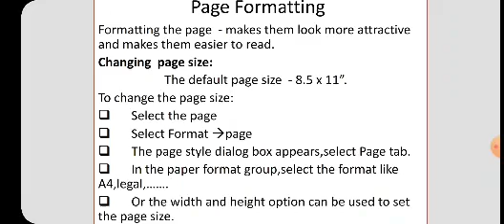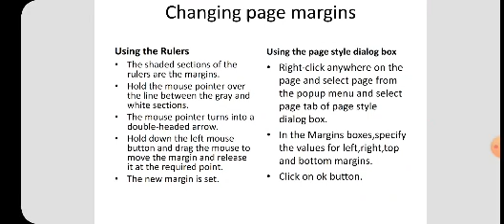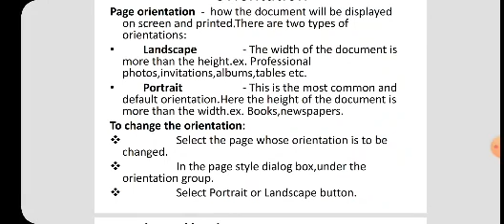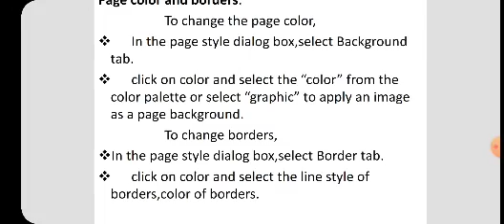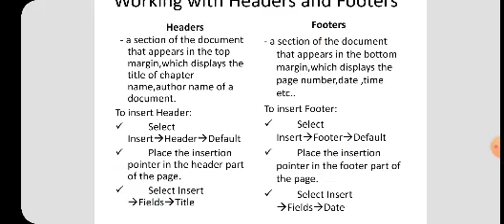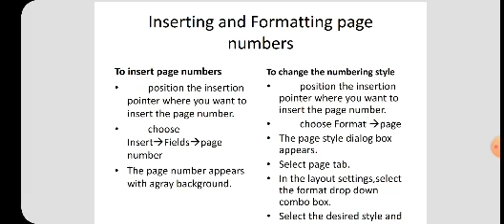XI CA ch 6 part 4